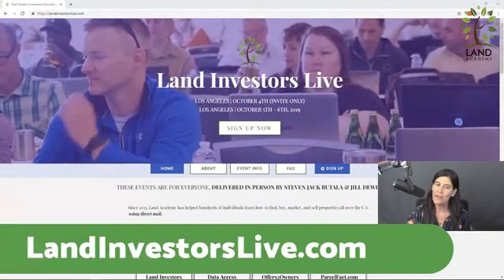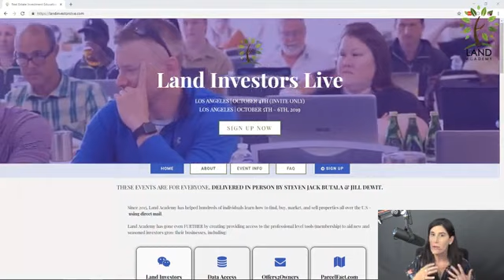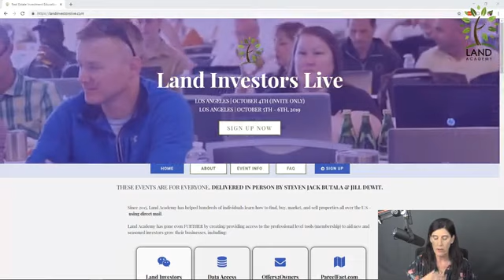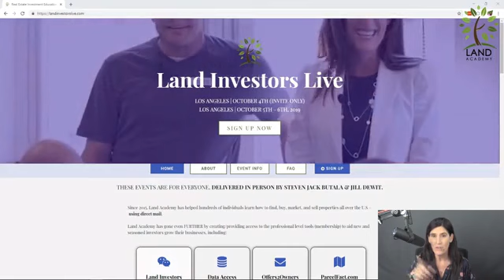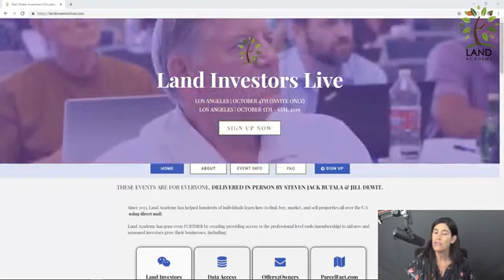Land Academy & House Academy News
If you enjoyed the podcast, please review it in iTunes . Reviews are incredibly important for rankings on iTunes. My staff and I read each and every one.

I would like to think it’s entertaining and informative and in the end profitable.